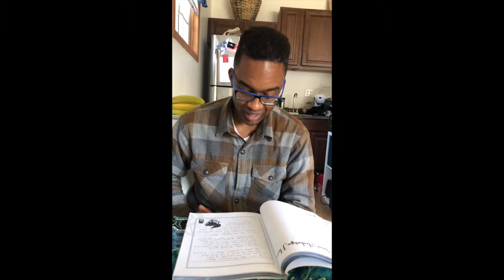Odyssey Of Song Week 6 Odyssey Song